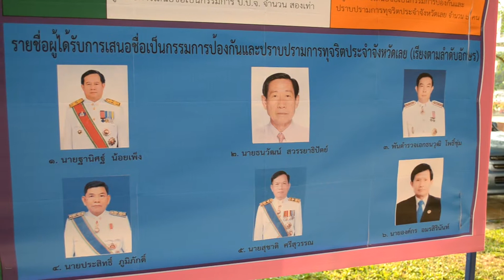รองอธิการบดีฝ่ายบริหาร มรภ.เลย ร่วมเปิดสำนักงาน ปปช. ประจำจังหวัดเลย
วันที่ 4 มีนาคม 2557 เลขที่ 111  หมู่ 12  ถนนมลิวรรณ  ตำบลนาโป่ง อำเภอเมือง  จังหวัดเลย